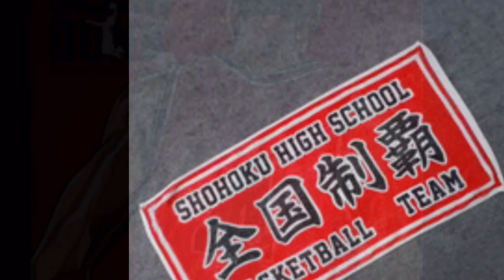「Sax課程」世界が終わるまでは (直到世界的盡頭)男兒當入樽Saxophone Cover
今次出這首歌的Cover係想帶一些像我這類中佬年輕時曾經熱血過既回憶可從這裡回味一番，同時想鼓勵中佬們不要因為現今社會情況而忘掉了昔日的一點熱血。
達成目標不論任何年齡，盡力就可以。

錄音過程中我分別用了三個不同的吹咀
頭段用了Runyon Smoothbore 5
中段用了Theo Wanne Durga 3
尾段用了 ESM Metalring Jazz 6
來代表不同年紀階段講返同一返熱血說話，錄這類咁Energy既作品對小弟而言真係一個大挑戰，睇來真係要搵各師兄弟們交流一下。

很多人說，這是 三井壽的主題曲，因為三井壽 他是一個『永不放棄』的人。

提供Saxophone 課程
查詢:
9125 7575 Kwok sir